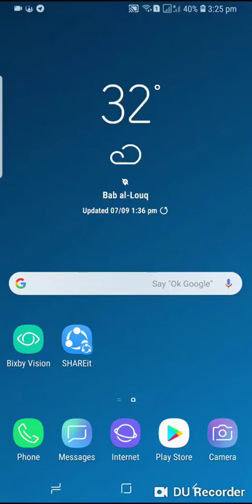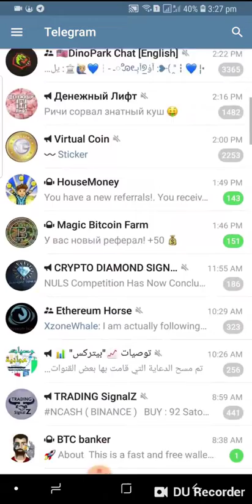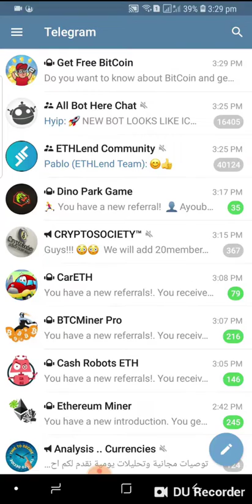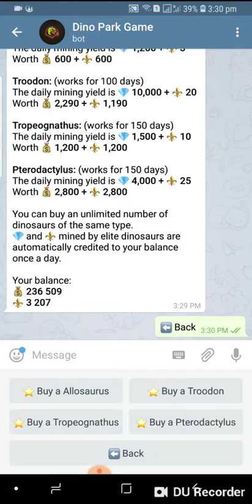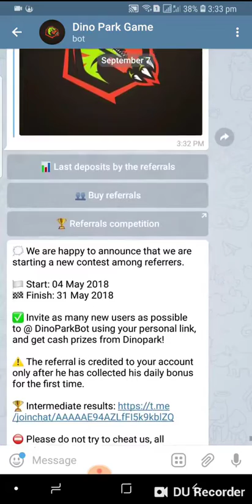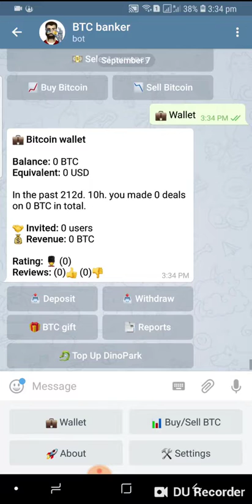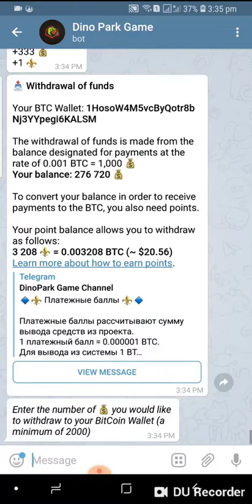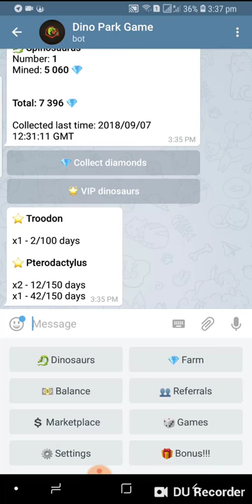شرح كيفية ربح من 20 الى 40 دولار يوميا من تطبيق التلجرام 2019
شرح..كيفية ربح من 20 الى 40 دولار يوميا من تطبيق التلجرام #2018